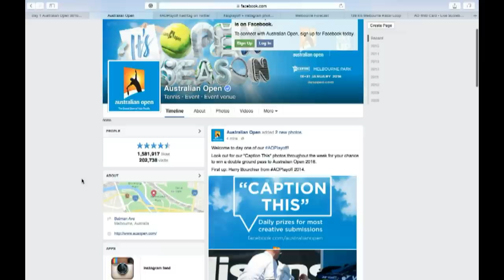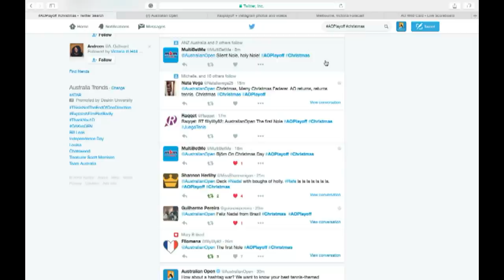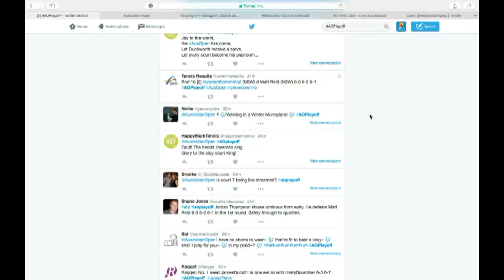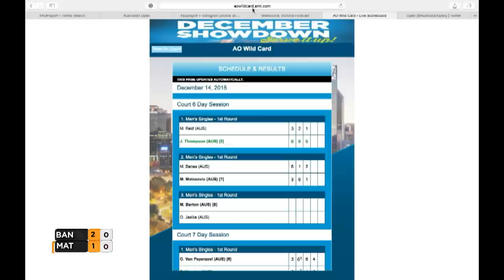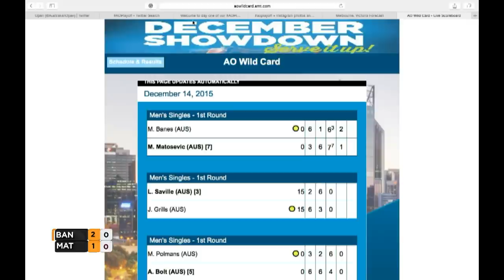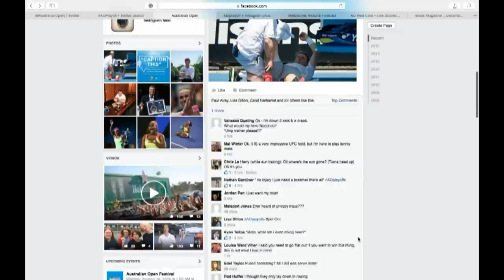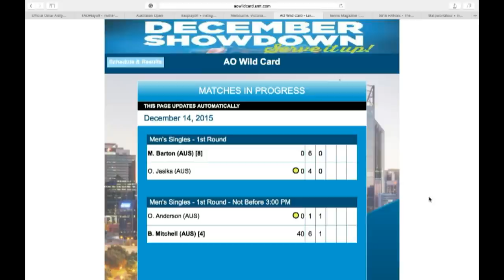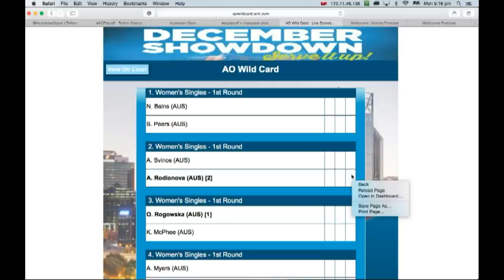Australian Open 2016 Play-Off | Day 1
Welcome to the live stream of the 2016 Australian Open Play-Off.

Court 6
Starting at 10:00 am
Men’s Singles R16
Matt Reid (NSW) v [2] Jordan Thompson (Vic)

Followed by
Men’s Singles R16

Maverick Banes (Qld) v [7] Marinko Matosevic (Vic)

Followed by
Men’s Singles R16

[8] Matthew Barton (NSW) v Omar Jasika (Vic)

The country’s best players assemble at Melbourne Park for the December Showdown. Over 16 days, more than 1500 matches will be played to find out who is the best player across each age group.

The Australian Open Play-off is the centrepiece of the December Showdown. The play-off sees Australian players from outside the world top 100 battle it out for a golden ticket into the Australian Open.